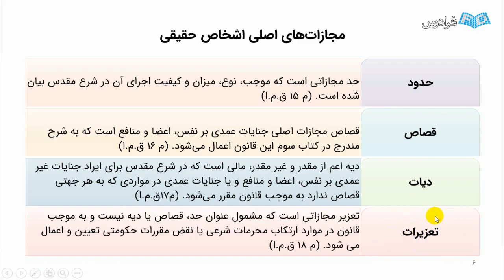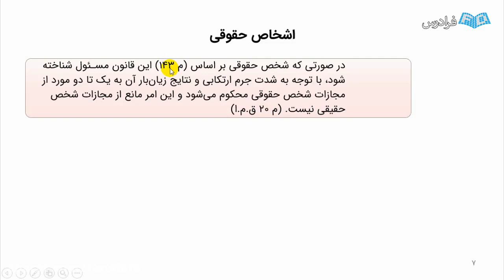Using The Gig Economy For Wealth Creation journal of nursing education